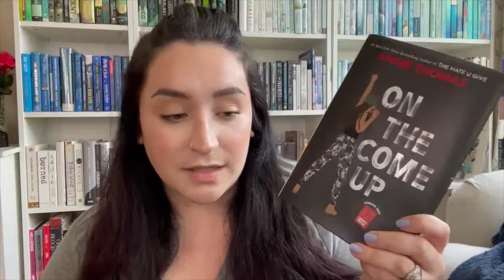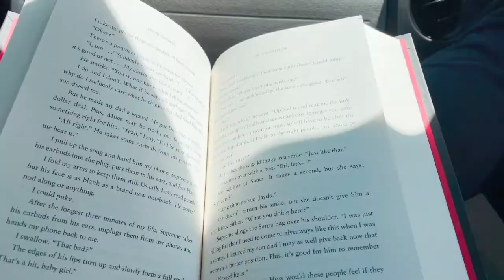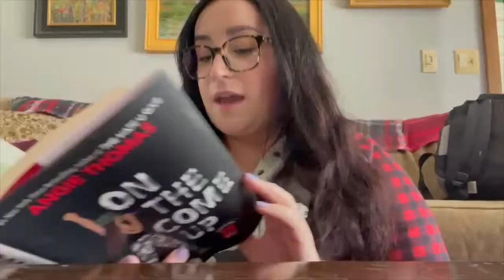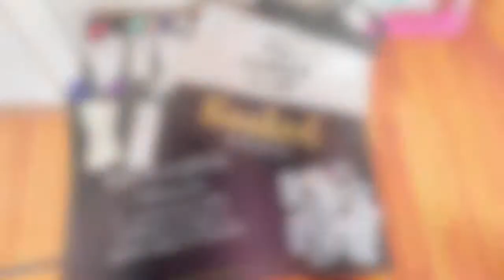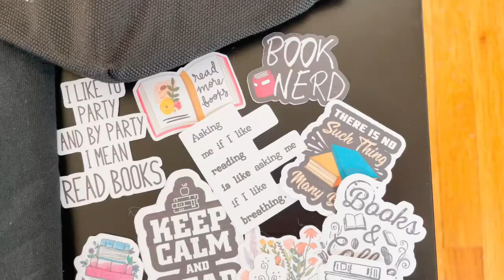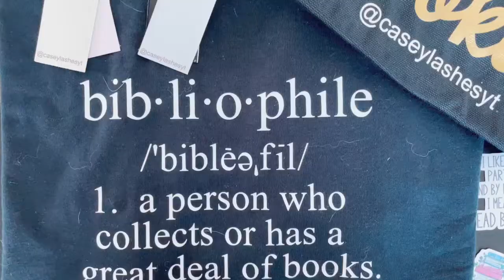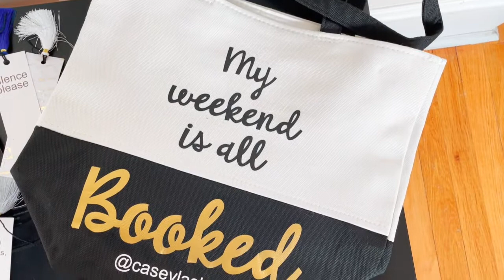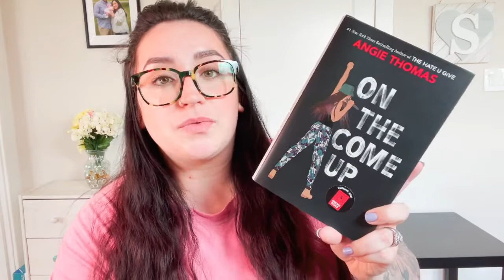Giveaway, Anti-Nap Parties, & Road Trips | Weekly Reading Vlog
Hey you! To enter the giveaway, go to my instagram linked below!